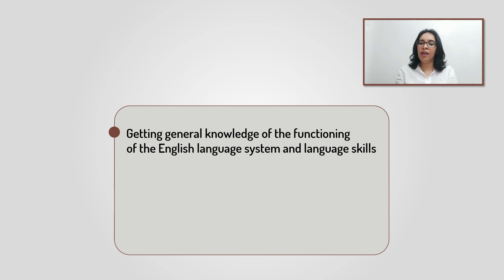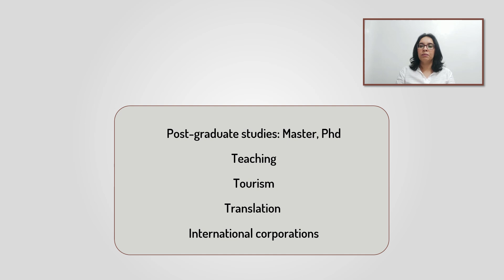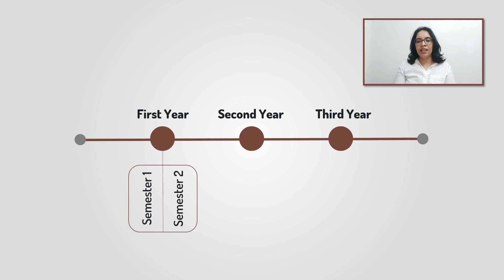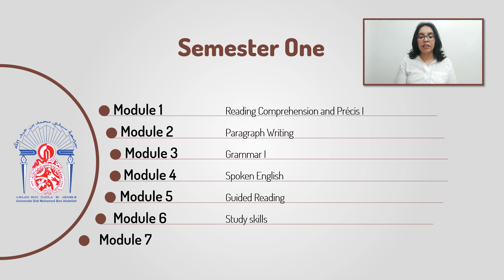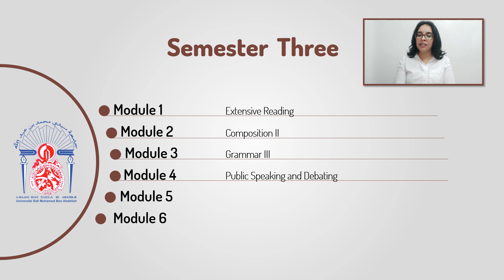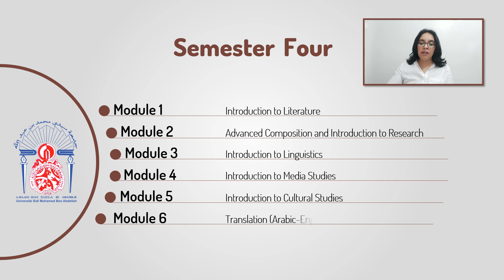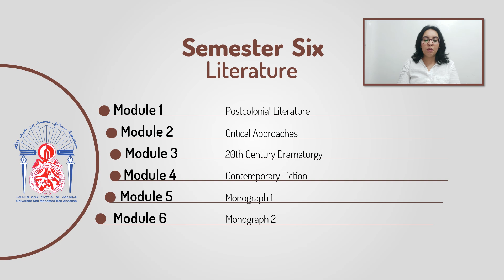Etudes Anglaises (LEF)